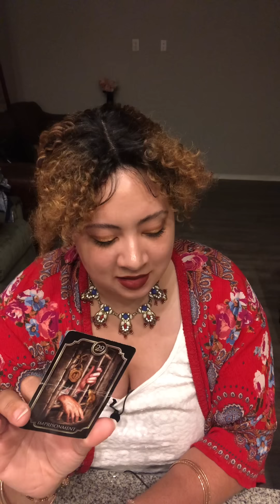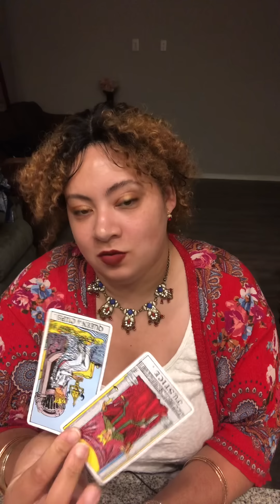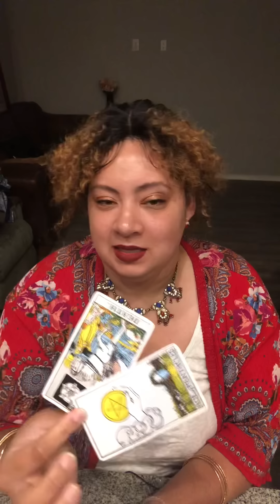⚖️THIS HAS BEEN SETTLED & JUSTICE PLAYING OUT✅A JUDGE HAS MADE A FINAL DECISION WITH THIS CASE!👩‍⚖️